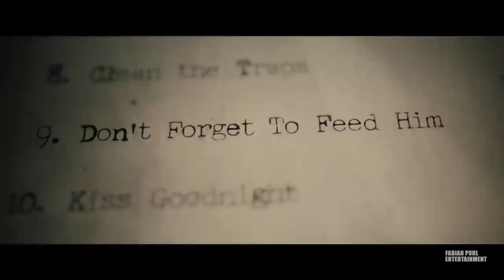THE BOY Trailer (2016) Lauren Cohan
The Boy Trailer

Greta (Cohan) is a young American woman who takes a job as a nanny in a remote English village, only to discover that the family’s 8-year-old is a life-sized doll that the parents care for just like a real boy, as a way to cope with the death of their actual son 20 years prior. After violating a list of strict rules, a series of disturbing and inexplicable events bring Greta’s worst nightmare to life, leading her to believe that the doll is actually alive.